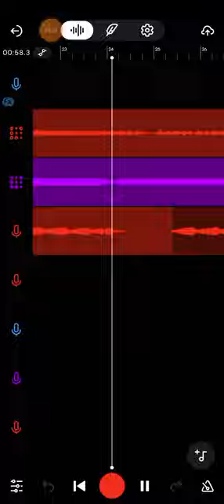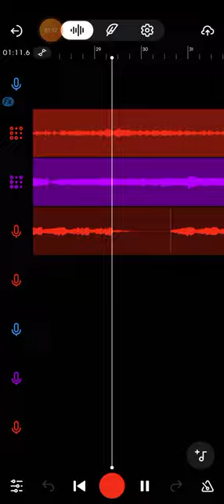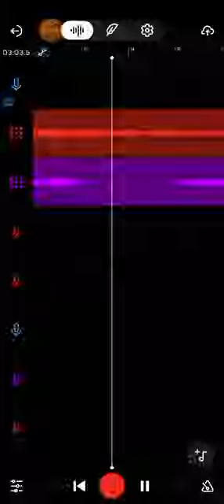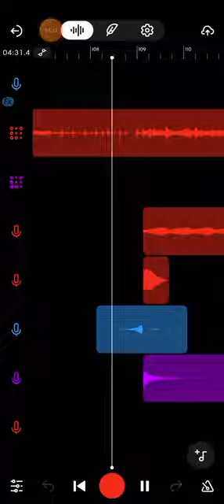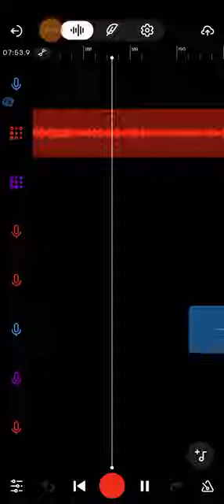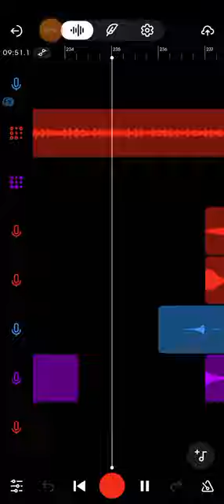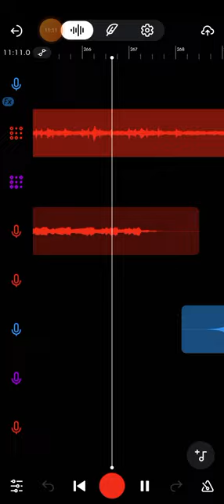Freestyle Random Beat